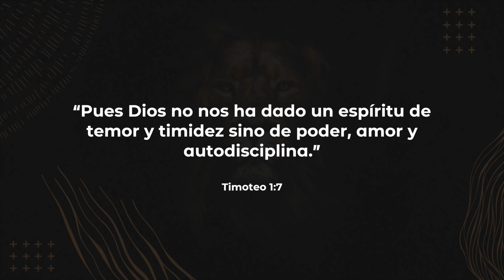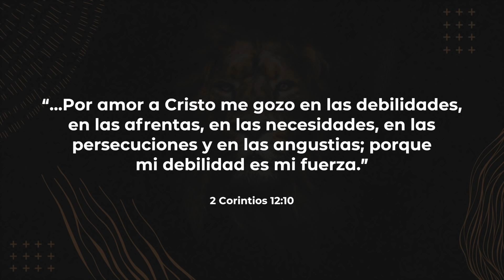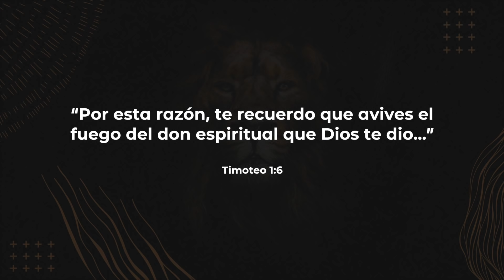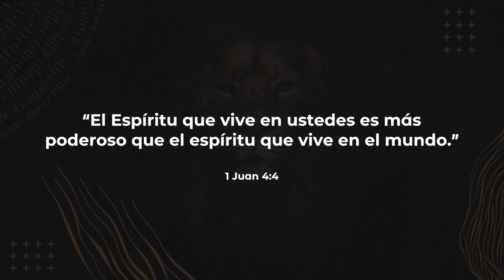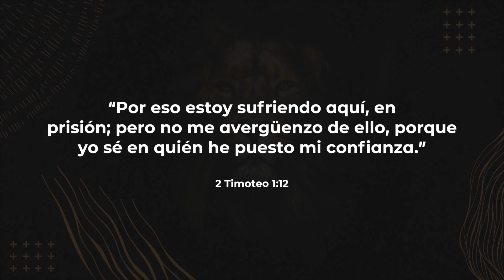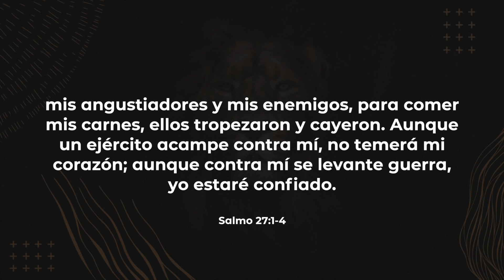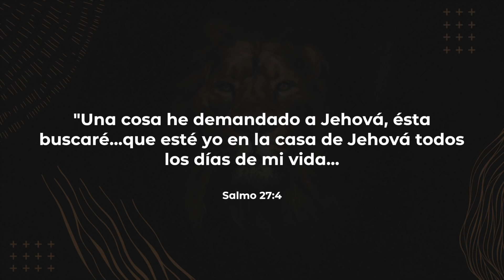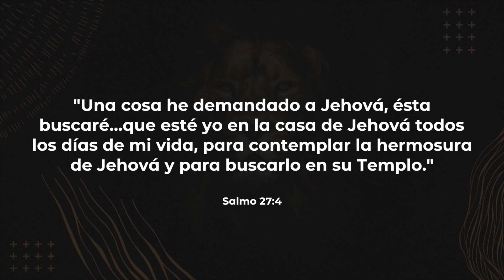SERVICIO VIRTUAL: EL MIEDO DE LO DESCONOCIDO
Tema de hoy: Como No Ceder Al Miedo de Lo Desconocido